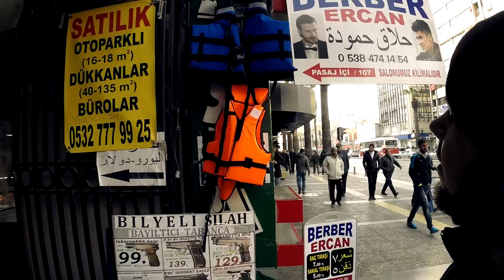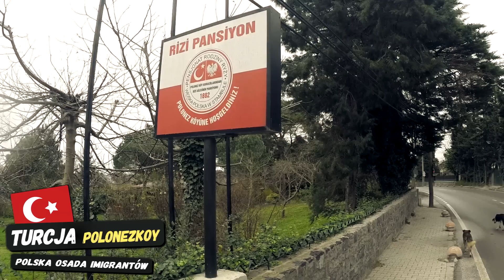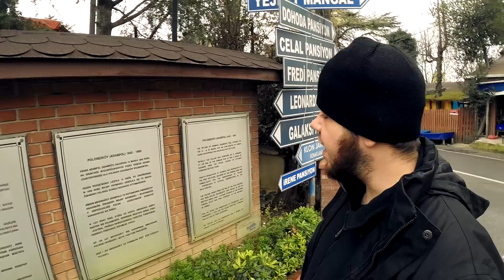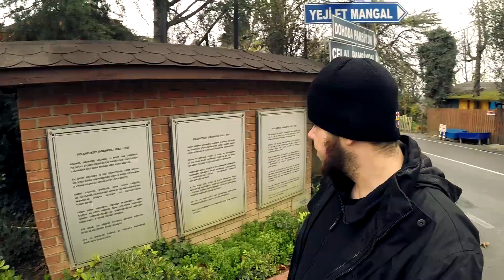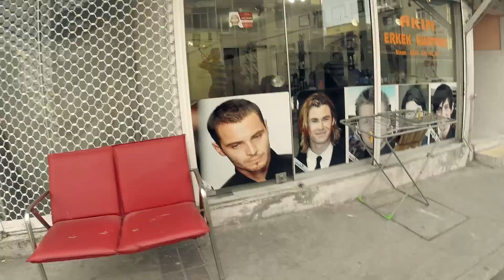#22 Przez Świat na Fazie - Turcja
Cała prawda o podróży do Ameryki Południowej.

Siemano! Odcinek z Turcji w którym odwiedzam polską wioskę Polonezkoy, trochę o Kurdach i uchodźcach. Zapraszam do oglądania !!!